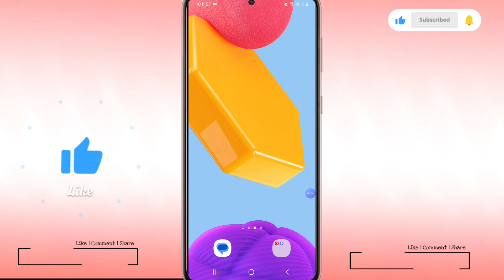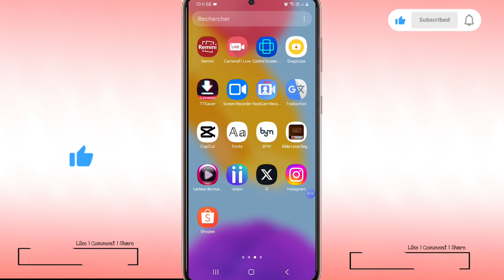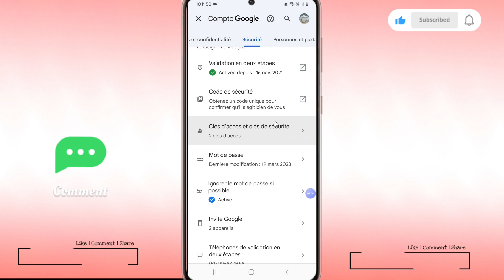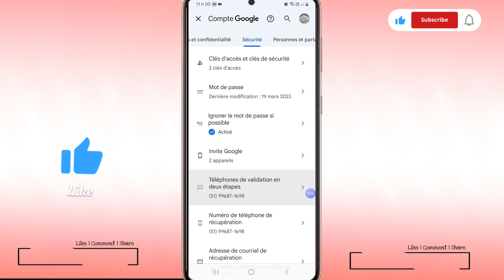Men koman pou ou chanje mot de passe kont gmail wa avek astuce sa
Si kont gmail wa inpotan pou ou men se yon zanmim kite kreyel pou ou ou vle chanje mot de passe la ebyen astuce sa se pou ou